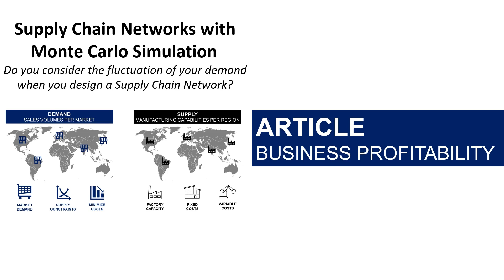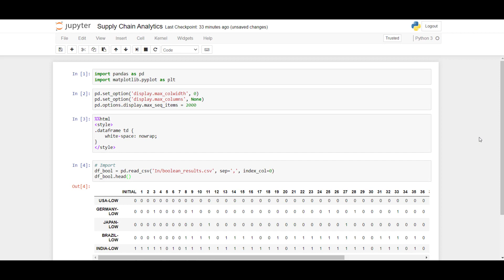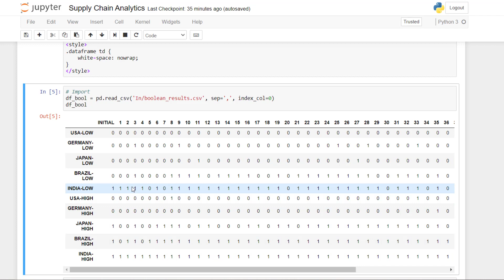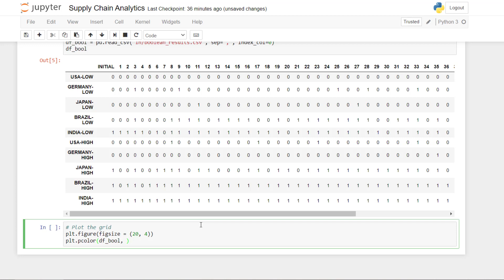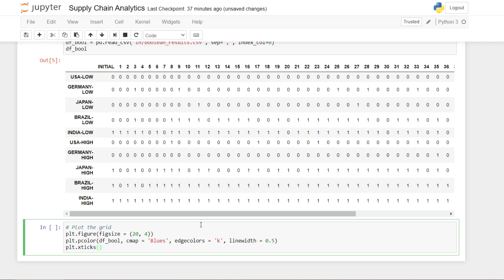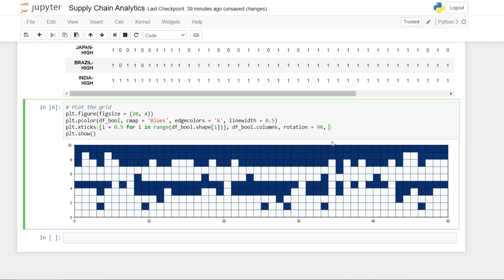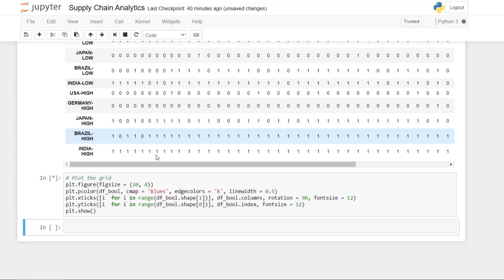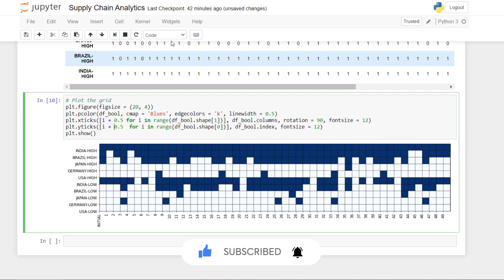Tutorial Supply Chain Analytics with Python: Boolean Plot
🚀Find 80+ case studies of data analytics for supply chain optimization

Detailed step-by-step tutorial to create boolean plots with Python to visualize the results of Supply Chain Network Design solutions.

Chapters
00:05 Intro
00:23 Context: Supply Chain Network Optimization
00:44 Show results with boolean plot
01:37 Import Libraries & Data
03:52 Create the grid plot with matplotlib